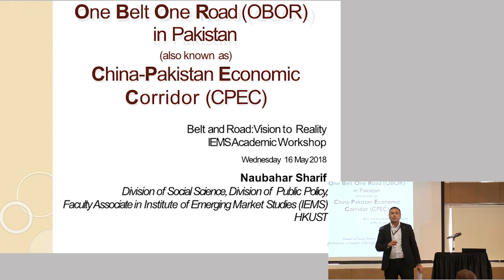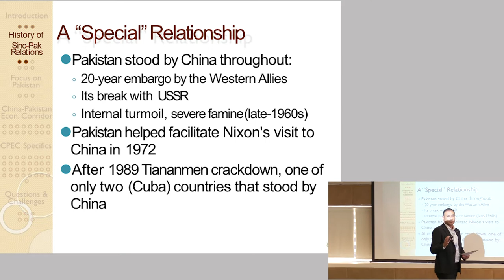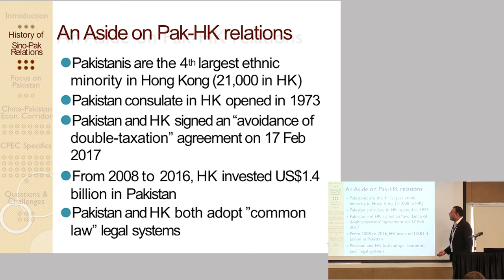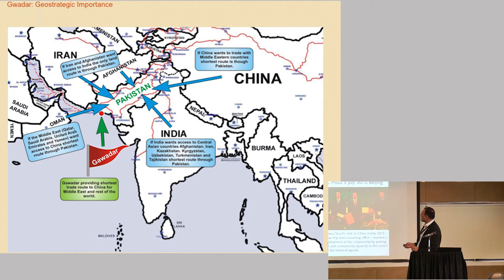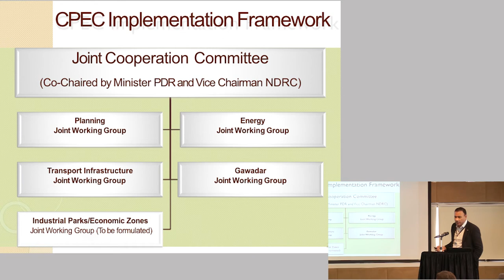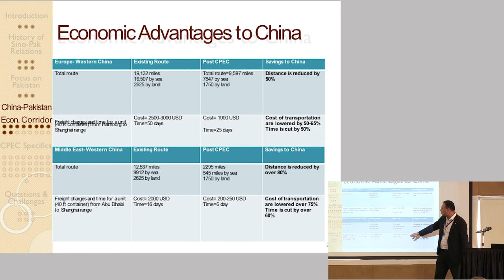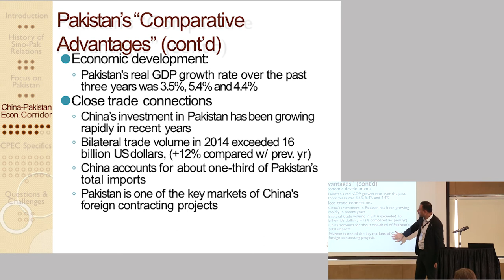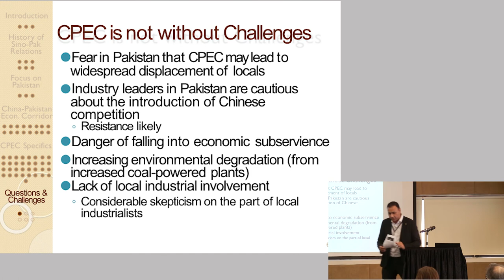Naubahar Sharif: Pakistan on the Belt and Road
Naubahar Sharif is associate professor of social science and public policy in the Hong Kong University of Science and Technology, and a Faculty Associate of the HKUST Institute for Emerging Market Studies.

“The Belt and Road: From Vision to Reality” ) is a business talk where an expert panel will provide first hand insights from research conducted by a world-class academic team. The talk will discuss case studies that look closely at how the Chinese government has approached investments and infrastructure in Indonesia, Pakistan, Russia, and Kazakhstan. It brought together leading scholars around the world to provide evidence-based thought leadership addressing the opportunities, challenges and implications of this Initiative for China and other emerging markets.

Research presented is funded by the Central Policy Unit’s Strategic Public Policy Research Funding Scheme of the Hong Kong Special Administrative Region Government.